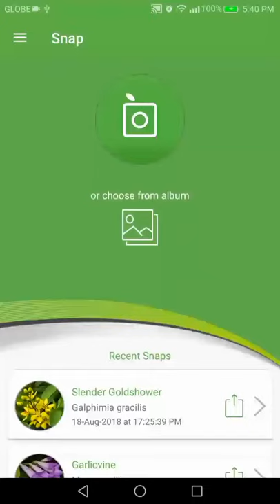PlantSnap identifies a Redsepal Evening Primrose (Oenothera glazioviana)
Oenothera glazioviana is generally a biennial herb producing an erect stem approaching 1.5 metres (4.9 ft) in maximum height. It is roughly hairy in texture, the hairs with reddish blistering or glandular bases. The crinkly leaves are up to 15 centimeters long.

The inflorescence is a showy spike of many large flowers. When in bud the long red sepals are visible. When in bloom each flower has four bright yellow petals up to 5 centimeters long which fade orange to red with age. The fruit is a lance-shaped capsule 2 or 3 centimeters long.